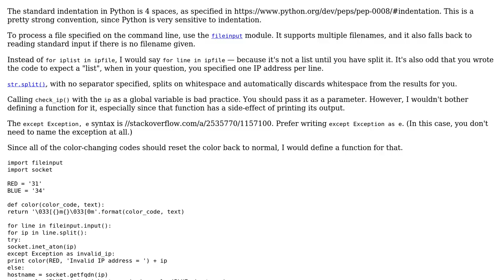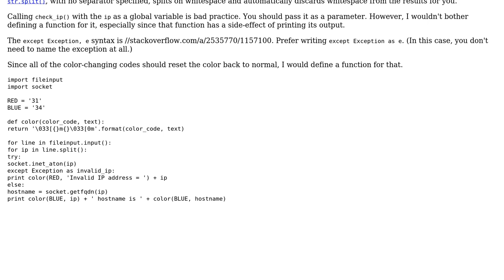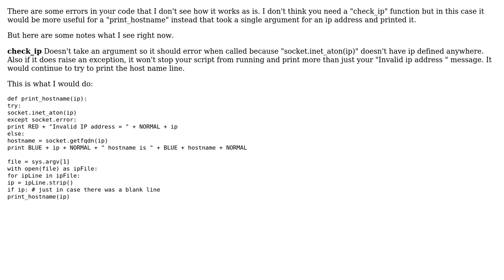Code Review: Resolving IP to hostname in Python 2 (2 Solutions!!)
Code Review: Resolving IP to hostname in Python 2

With thanks & praise to God, and with thanks to the many people who have made this project possible! | Content (except music & images) licensed under CC BY-SA | Music | Images & others | With thanks to user scottiedoo user Prakash user Jamal user 200_success and the Stack Exchange Network Trademarks are property of their respective owners. You are responsible for your own actions.